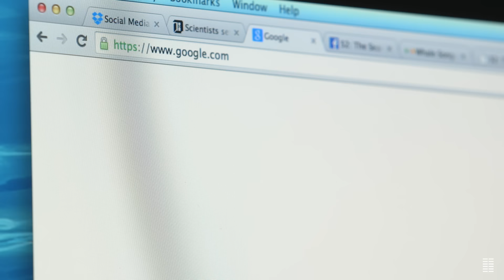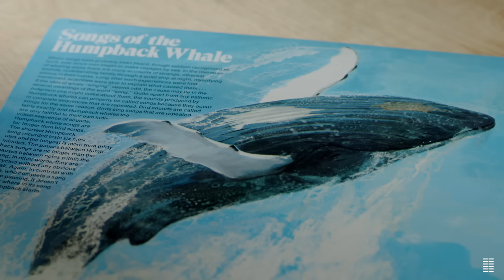THE LONELIEST WHALE | Official Trailer | Bleecker Street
Watch the official trailer for THE LONELIEST WHALE.  In theaters and on demand.

THE LONELIEST WHALE is a cinematic quest to find the “52 Hertz Whale,” which scientists believe has spent its entire life in solitude calling out at a frequency that is different from any other whale. As the film embarks on this engrossing journey, audiences will explore what this whale’s lonely plight can teach us — not just about our changing relationship to the oceans, but to each other. Executive Produced with Leonardo DiCaprio and Adrian Grenier.
Featuring "Says", Written and performed by Nils Frahm
Courtesy of Erased Tapes Records